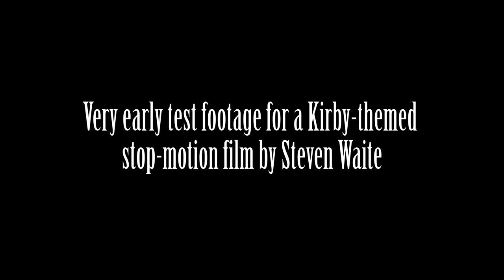Steven Kirby Test Footage